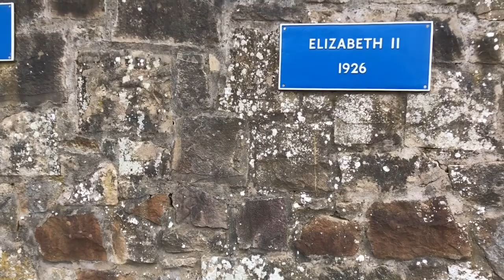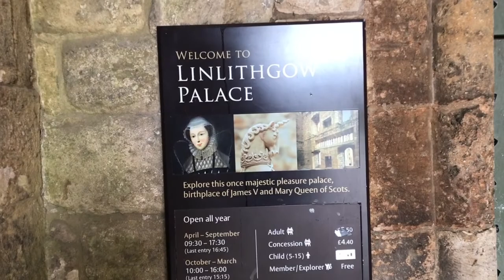Linlithgow Palace April 2021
Our first visit to the birth place of Mary Queen of Scots